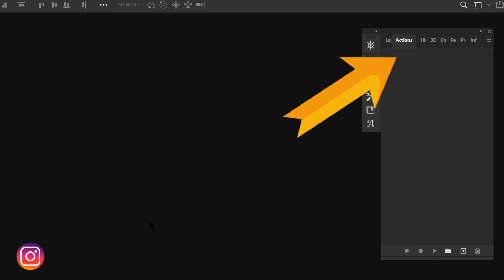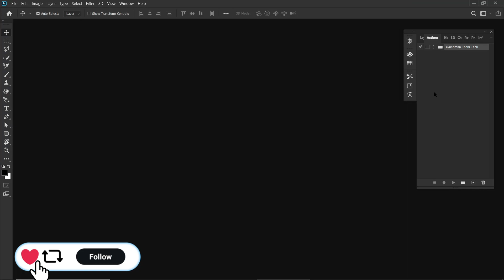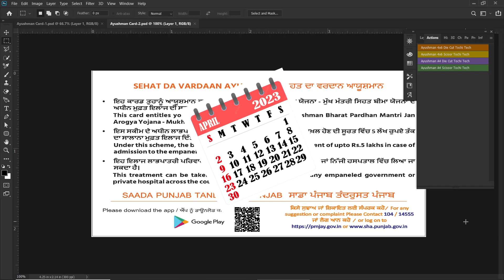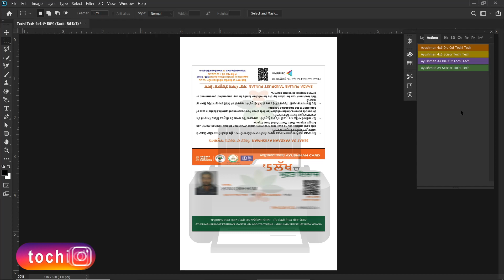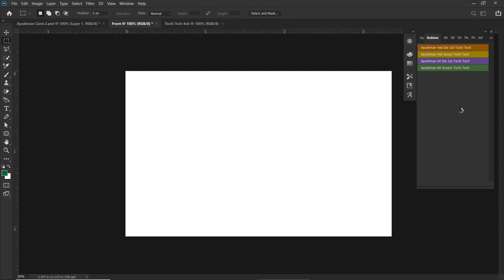Print Your Own Ayushman Card in Just 1 Click!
Print Your Ayushman Card in Just 1 Click! How? Find Out Now!
In this video, we're going to show you how to print your own Ayushman Card in just 1 click!
Ayushman Card is an important document that proves your identity and eligibility for medical services. By printing your own Ayushman Card, you'll be able to keep your documents safe and easy to access. Plus, it's a great way to show your support for Ayushman Bharat!
So in this video, we're going to show you how to print your own Ayushman Card in just 1 click! After watching this video, you'll be able to print your own Ayushman Card with ease!
This is official Channel of Tochi Tech. You will find information here about Technology, Software, Photoshop Tutorials, CSC, Apps etc.

🔹🔸🔹 𝑷𝒍𝒆𝒂𝒔𝒆 𝑽𝒊𝒔𝒊𝒕 𝑴𝒚 𝒐𝒕𝒉𝒆𝒓 𝑺𝒐𝒄𝒊𝒂𝒍 𝑷𝒍𝒂𝒕𝒇𝒐𝒓𝒎𝒔🔹🔸🔹

make Ayushman card
Convert Ayushman  Card to id card
Ayushman idcards Size
 Card Size mein Ayushman card
csc new update
 1 click print Ayushman card
kaise banaye Ayushman card ko id card
kaise banaye Ayushman card ko
smart card kaise banaye
Ayushman_certificate_to_id_card_one_click 1 click
Ayushman card 1 Click
New Ayushman certificate print Photoshop new action
 new Ayushman card1 click
photoshoptutorial action
 1 click Ayushman card
1 Click Me Ayushman Card Print Kaise kare
Ayushman card New Action 2023
 Ayushman card New Update
 Action All Ayushman to Card